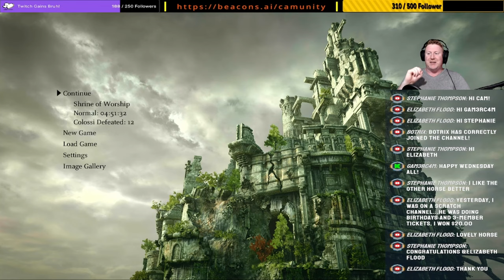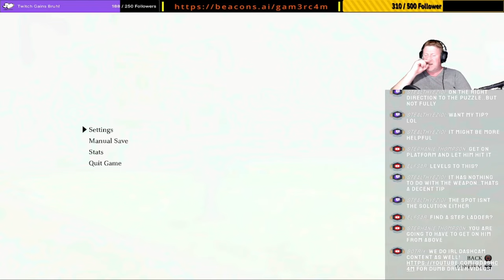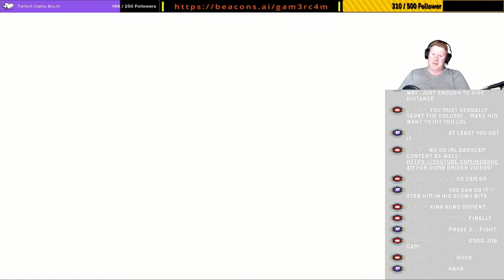Colossally Confusing!Can We Wrap Up Tonight? Never Have I Ever Played: Shadow of the Colossus – Ep 4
I've heard about Shadow of the Colossus being legendary for years now. I've never really understood it or what it could be about aside from taking down large monsters? But hey - you guys voted for this to be next in line. So lets see what it has to offer!